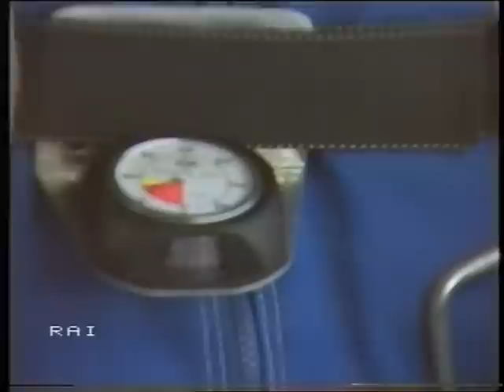Bepi con i nostri amici Claus e Corrad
Nei cieli di Trento con gli amici di Bolzano in una bella e divertente giornata di lanci degli anni 80.